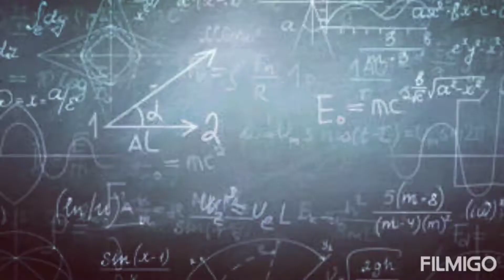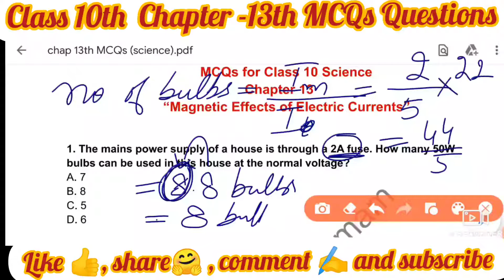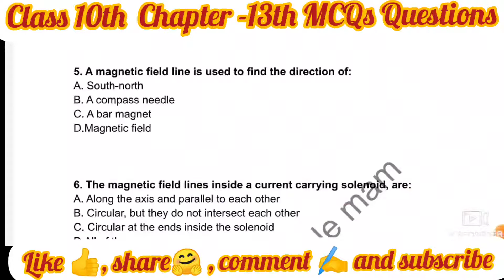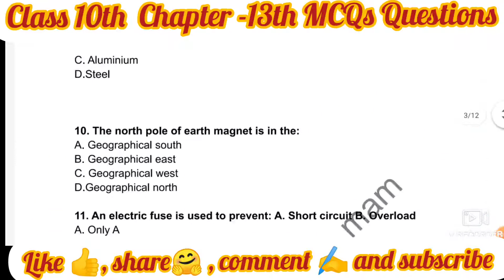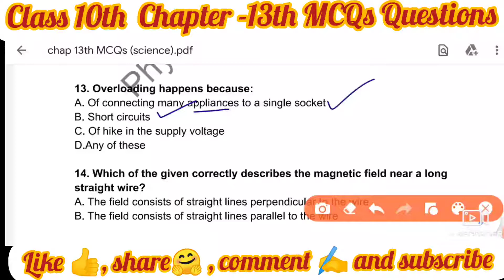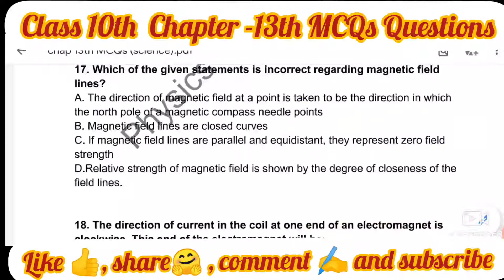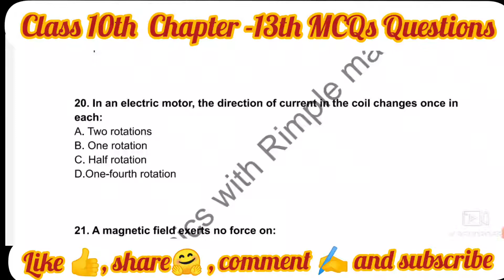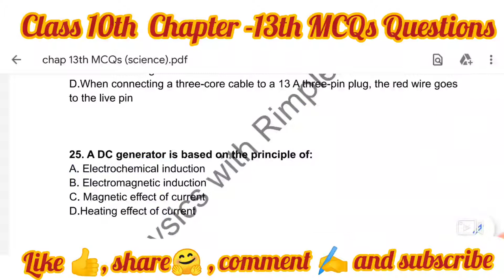Class 10th Ch-13th | Magnetic effects of electric current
Part - 3